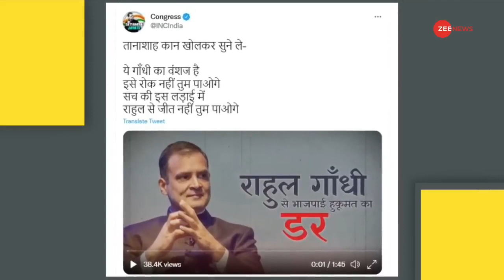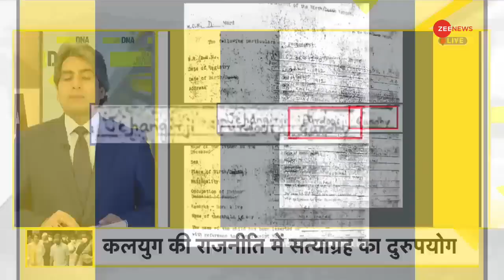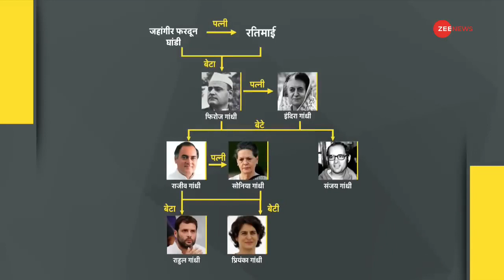DNA: Herald Case - राहुल गांधी..महात्मा गांधी के वंशज हैं? | Rahul Gandhi - Mahatma Gandhi Relation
DNA: Herald Case -- Is Rahul Gandhi really a descendant of Mahatma Gandhi?
In a tweet, the Congress party has described Rahul Gandhi as a descendant of Mahatma Gandhi. This is an information about which many people of our country are doubtful. But it is also important to know what is the truth.

DNA: Herald Case -- क्या राहुल गांधी सच में महात्मा गांधी के वंशज हैं?
कांग्रेस पार्टी ने एक ट्वीट कर राहुल गांधी को महात्मा गांधी का वंशज बताया है. ये एक ऐसी जानकारी है जिसे लेकर हमारे देश के लोगों में संशय बना रहा है. लेकिन इसकी सच्चाई क्या है वो जानना भी जरूरी है.